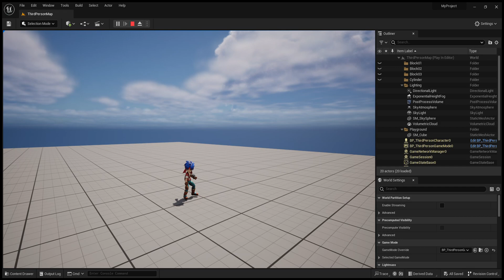Wild Arms Million Memories UE5 Testing